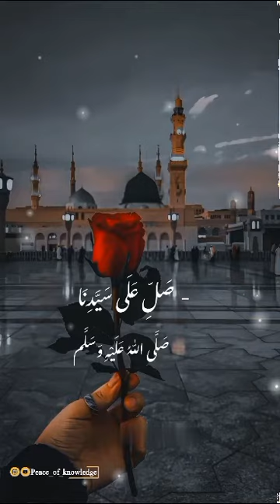Han Ye Baat Sach Hai Haqiqat Yahi Hai 💖💖💖💖💖💖💖💖💖💖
Video from Zubeda Begum Han Ye Baat Sach Hai Haqiqat Yahi Hai 💖💖💖💖💖💖💖💖💖💖